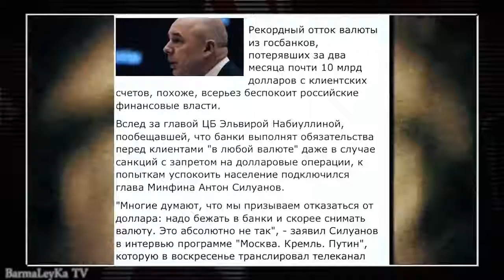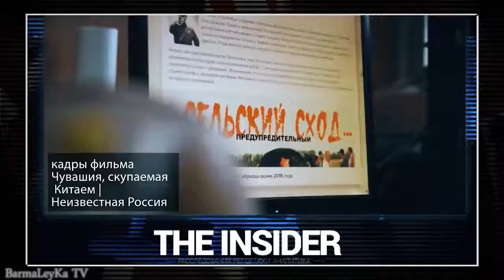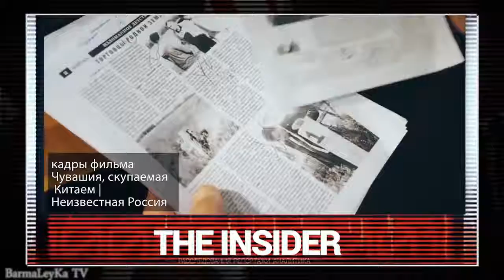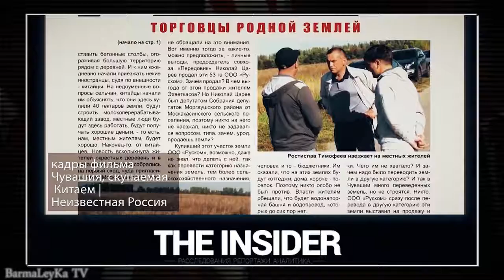КРЕМЛЬ В ШОКЕ!! В РОССИИ МАССОВО СНИМАЮТ СО СЧЕТОВ ВАЛЮТУ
китайские оккупанты в Чувашии и массовый отток долларов из банков хуйлостана.
Рекордный отток валюты из госбанков, потерявших за два месяца почти 10 млрд долларов с клиентских счетов, похоже, всерьез беспокоит российские финансовые власти.
Силуанов призвал россиян "не бежать в банки и не снимать валюту"
видео взято с канала: БАРМАЛЕЙКА